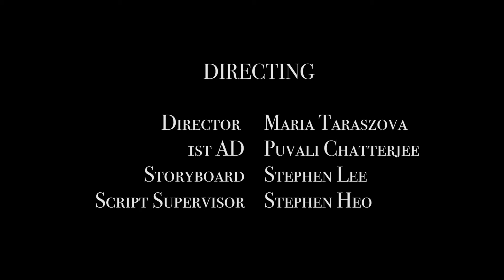The Appointment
Created by Tiger Zhong at University of California, Los Angeles in 2018 as part of Campus MovieFest, the world’s largest student film festival.

Cast & Crew:
Annie Lieu – Participant / Other
Luis Ruiz – Participant / Other
Melissa Arismendy – Participant / Other
Phoebe Sajor – Hair & Makeup Artist
Carly Sutton – Production Designer
Lisa Chen – Production Designer, Participant / Other
Felix Gan – Editor
Jonathan Lin – Editor
Teresa Huang – Editor
Zach Williams – Participant / Other
Lukas Ahlstrom – Actor
Marna Deitch – Actor
Marion Moseley – Actor
Alex Anwer – Sound Mixer
Alex Chacon – Gaffer
Anayib Figueroa – Camera Assistant
Alex Croce – Camera Assistant, Actor
Osmara Paxtor – Production Assistant
Marisol Garcia – Production Assistant
Olivia D.M. – Participant / Other, Actor
Maggie Hu – Participant / Other
Noah Wittman – Producer, Assistant Director
David Benzeevi – Producer, Assistant Director
Stephen Heo – Editor, Participant / Other
Baotran Truong – Editor
Alex Araki – Participant / Other
Tiger Zhong – Captain
Jack Pallone – Key Grip
Puvali Chatterjee – Assistant Director
Halleta Alemu – Actor
Stephen Lee – Production Designer
Jenna Ko – Editor
Giannina Fredo – Participant / Other
Edward Lu – Composer/Musician
Graham Farrell – Sound Mixer
Katelyn Dwarpaul – Participant / Other
Daniel Vallejo – Director of Photography